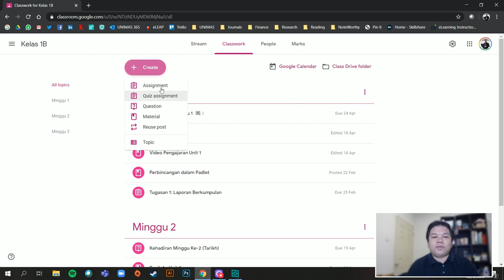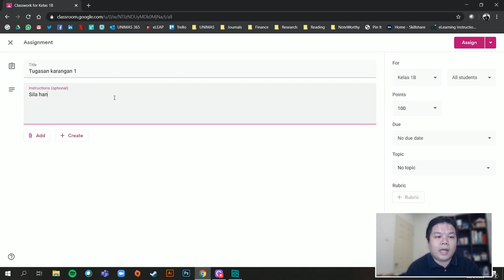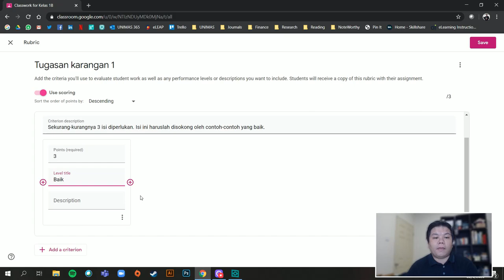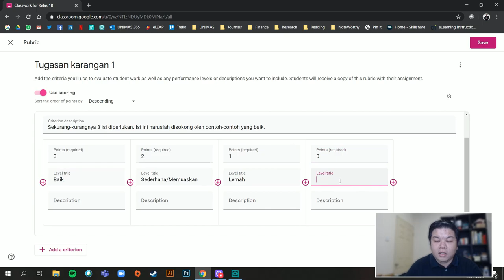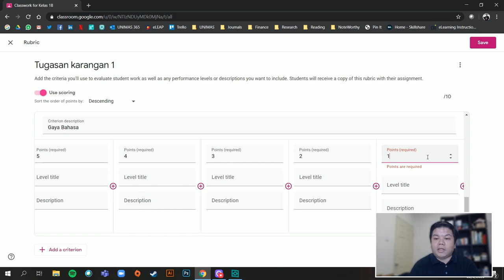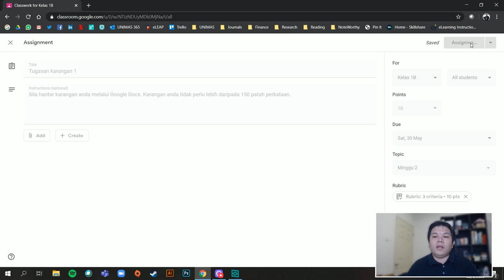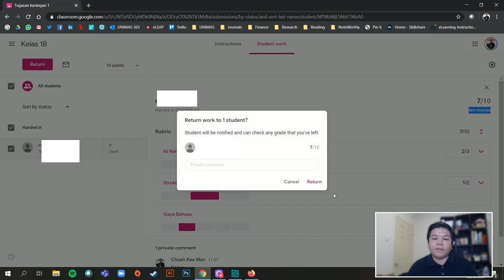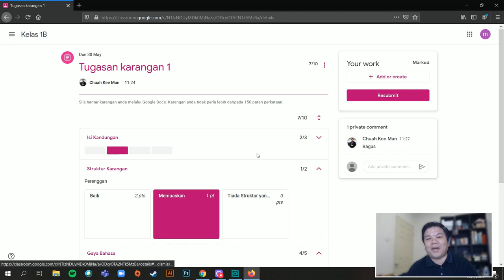Google Classroom: Cara Gunakan Rubrik Dengan Efektif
Video ini menerangkan cara penggunaan rubrik yang sedia terbina dalam Google Classroom untuk proses penilaian yang lebih baik dan efektif.